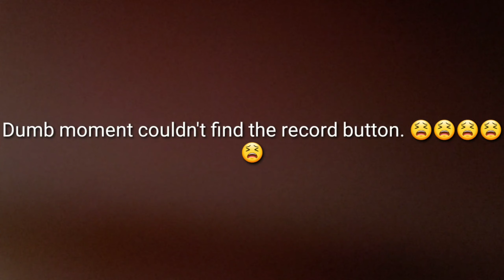Instacart | Instacart mid day shift, a epic fail | Instacart chit chat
Hey!